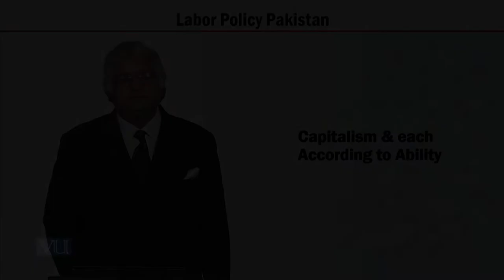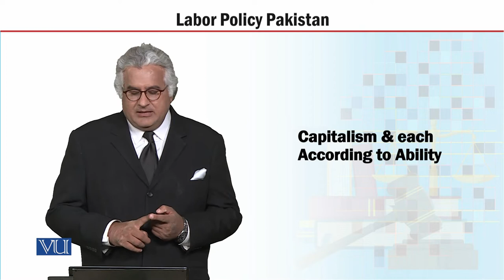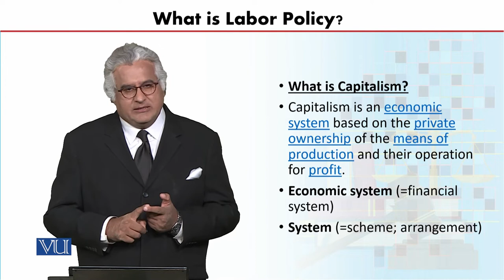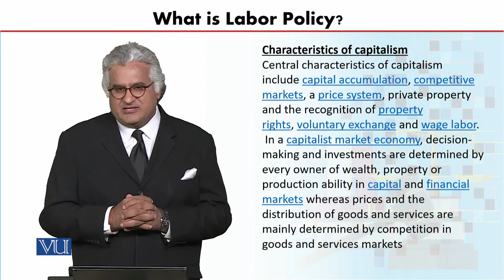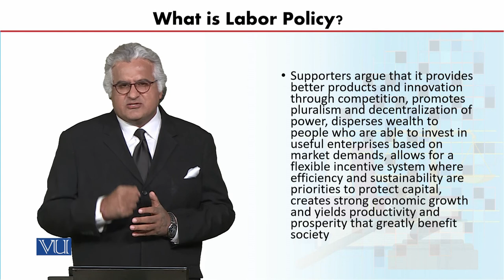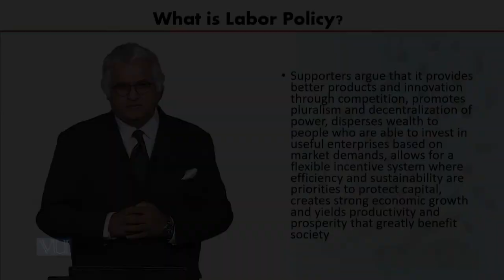MGT723_Topic003 | Labor Policy